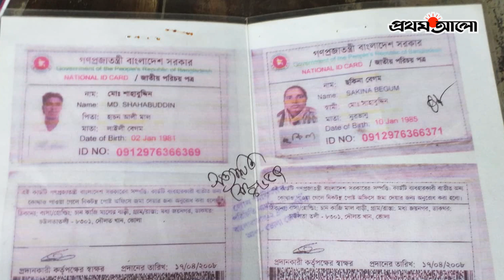স্বামীর জন্য কান্না